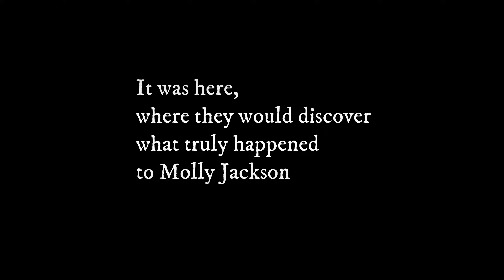The Best VR Horror Multiplayer Game and Most Terrifying Fun You Can Have With Friends!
Today I am jumping into what could possibly be the scariest VR horror game.  Devour is currently on Steam for $4.99.  You should do it... but take some friends.

Joined by @Dazednetic @GameOnScorpio @WelshGamerVR

DEVOUR is a co-op horror survival game for 1-4 players. Stop possessed cultists before they drag you to hell. Run. Scream. Hide. Just don't get caught.

HAVE YOU GOT NERVES OF STEEL?
1-4 player online co-op
Take control of up to 4 cult members in this unique online co-op experience where you must work together to stop possessed cultists dead set on taking you to hell with them.
For hardcore players only. In this mode, you'll be doing all the screaming yourself.
Challenging gameplay
No two DEVOUR playthroughs are ever the same. To stop the evil, you’ll need a focused team and perfect execution, with a single session lasting up to an hour.

This game was played on the Quest 2 via Air Link

PC Specs:
-RTX 3070
-‎64 GB DDR4-2933 MHz RAM
-Core i7